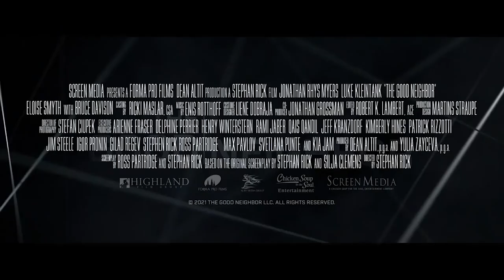THE GOOD NEIGHBOR - Official Trailer (2022)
The Good Neighbor, a thriller remake from German filmmaker Stephan Rick. He's remade his own 2011 German film of the same name (or Unter Nachbarn) for English-speaking audiences, with a new cast this time around. The Good Neighbor English version stars Jonathan Rhys Meyers, Luke Kleintank, Eloise Smyth, and Bruce Davison. The budding friendship between two very different neighbors takes a tragic turn when David accidentally runs over a young woman and kills her. When he gets involved with her sister, things get even more complicated. It's a twisted psychological thriller about the "unspeakable things" that some will do to protect their secrets. This seems like another of these "true crime" stories that Hollywood is churning out all the time now because so many people can't stop watching them. It does look like this gets extra intense.

THE GOOD NEIGHBOR - Official Trailer (2022) HD format, thriller movie trailer